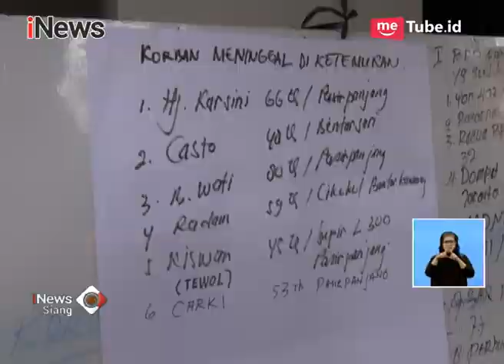Kembali Melakukan Evakuasi Korban Longsor, Tim SAR Temukan Potongan Tubuh - iNews Siang 23/02